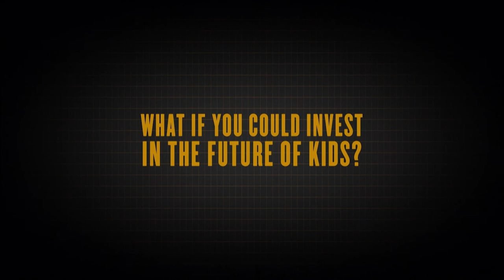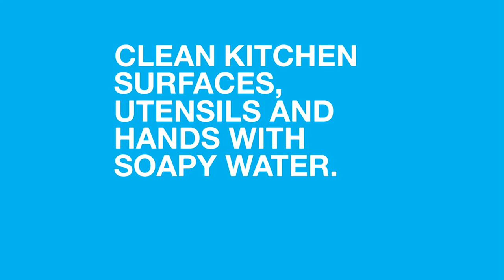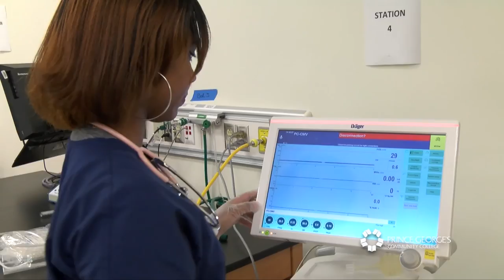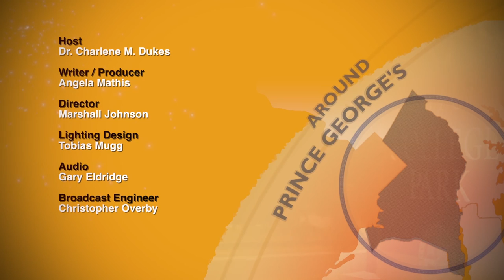Around Prince George's Ep 303: Allied Health Programs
This episode of Around Prince George's features segments on allied health degree and certificate programs available at Prince George's Community College.  The college's Respiratory Therapy and Medical Assisting Programs are highlighted.